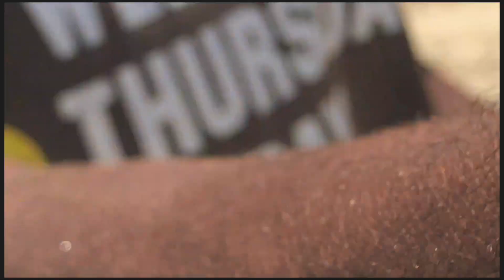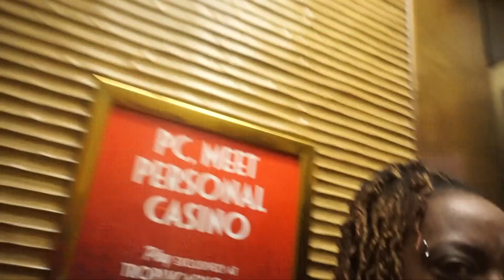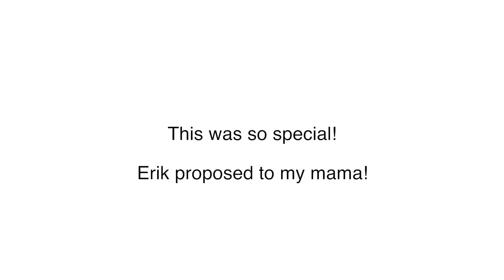JAMAICA TRAVEL VLOG PART ll – Drinking Rum & Acting A Fool 😹 Who Got Engaged In Vegas?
Hey Boos! Here's Part 2 of my Jamaica Vlog this is also a mini Vegas Vlog too lol. Comment CadieForPresident if you're seeing this!

Tuesdays & Thursdays 😎

F O L L O W  ME  ON  IG